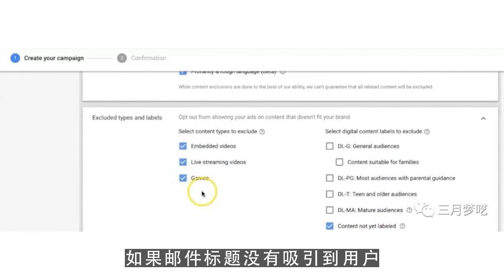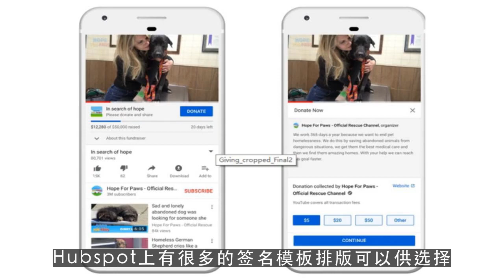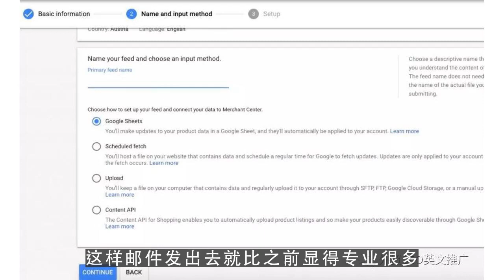youtube premium,如何做好EDM营销二：教你如何制作邮件标题表情包以及邮箱签名